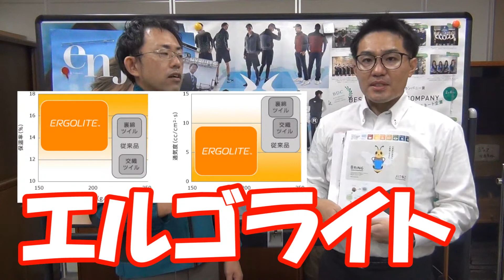アイトスAZ9101シリーズ 完全循環型リサイクル素材ブリング採用 服から服を作ります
アイトス販売ページ⇒
☆☆動画説明☆☆